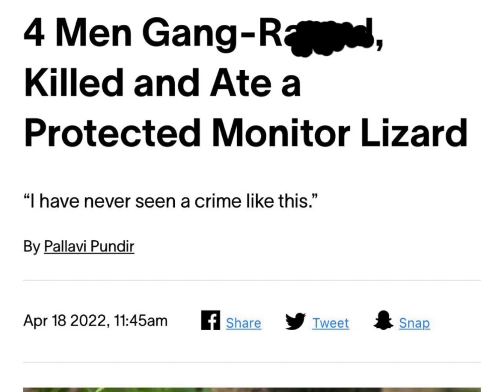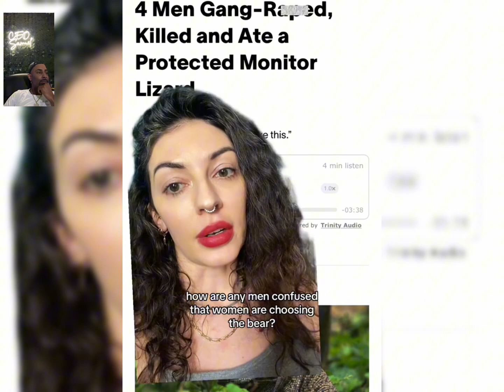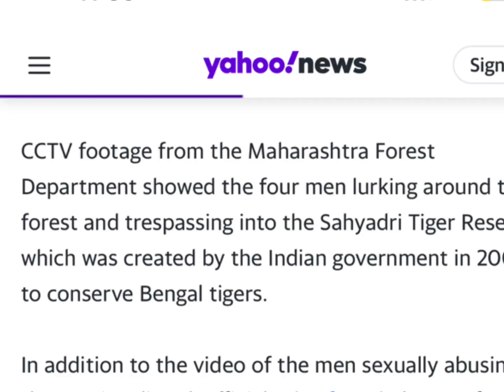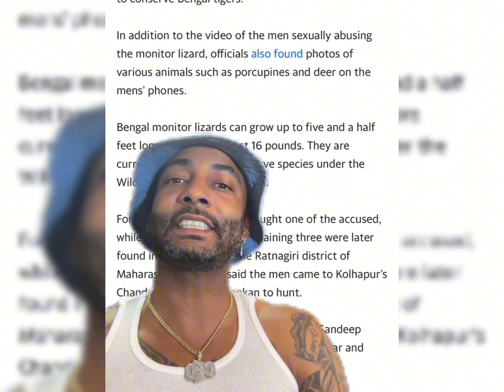Why Women Choose Bears Over Men in The Woods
Find out why women choose bears over men in the woods in this intriguing video. Learn about the unique connection between women and bears in the wild.